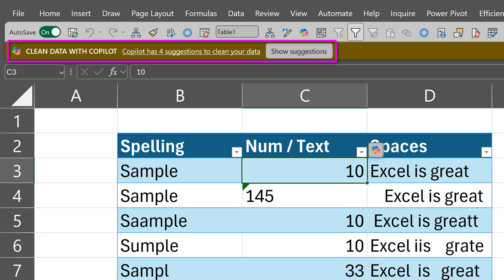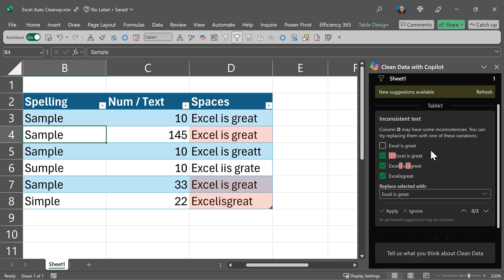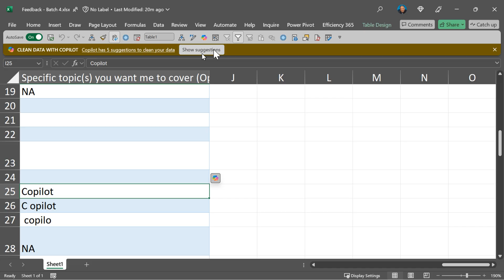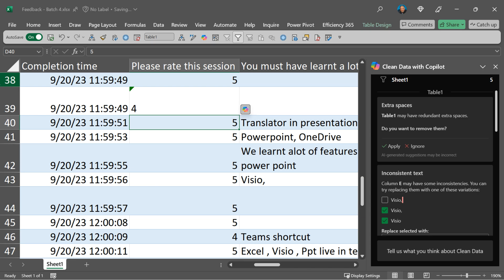Automatic data clean up using Excel Copilot - live data quality check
Amazing feature of Copilot. Live data quality check.
Checks for inconsistent text, numbers stored as text and extra spaces.
All automatic. Instant correction. No manual work. No macros. No Power Query.

Contents 📚
00:00 - Intro
00:20 - Extra Spaces
00:43 - Spelling variations
01:02 - Number as text
01:26 - When not to use
02:10 - Requirements
02:29 - Menu option
02:48 - Refresh suggestions

Buy Dr Nitin's latest book
Efficiency Best Practices for Microsoft 365
130 best practices everyone must know